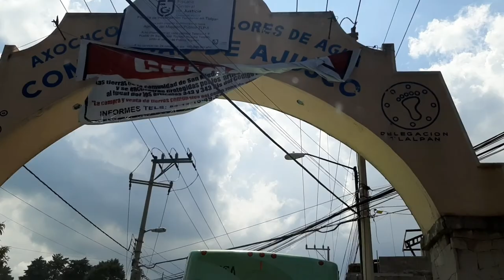Cómo llegar a Xalatlaco 🚗 2a. parte🤗